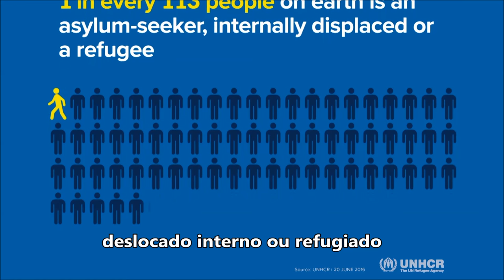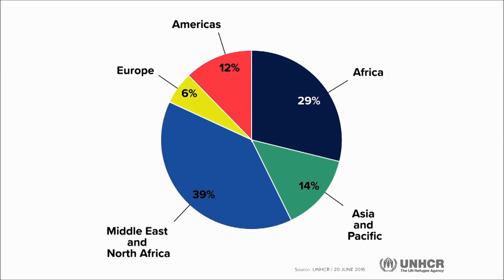ACNUR: Deslocamento forçado atinge recorde global e afeta 65,3 milhões de pessoas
Novo levantamento da Agência da ONU para Refugiados (ACNUR) aponta que uma a cada 113 pessoas no mundo é hoje solicitante de refúgio, deslocado interno ou refugiado. Ao final de 2015, pela primeira vez, número de indivíduos forçadamente deslocados ultrapassou os 60 milhões. Atualmente, a cada um minuto, 24 pessoas são deslocadas. Síria, Afeganistão e Somália são os três maiores focos de origem de refugiados.

As dificuldades da Europa em administrar os mais de 1 milhão de refugiados e migrantes que chegaram em seu território pelo mar Mediterrâneo chamou a atenção de muitos em 2015. Mas o relatório do ACNUR mostra que a vasta maioria dos refugiados no mundo está em outros lugares.

Ao todo, 86% dos refugiados sob o mandato da agência da ONU em 2015 se encontravam em países de renda média ou baixa, próximos às áreas de conflito. Este percentual chega a 90% do total de refugiados no mundo quando são incluídos os refugiados palestinos sob os cuidados da Agência das Nações Unidas de Assistência aos Refugiados da Palestina (UNRWA) — uma organização da ONU dedicada exclusivamente aos deslocados de origem palestina.